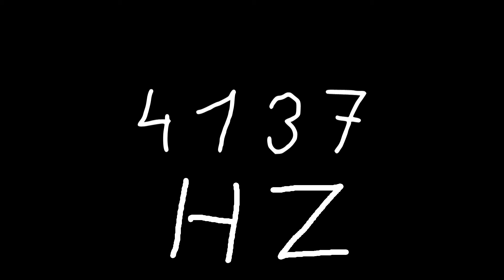4137 hz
Just sound.

chords
sounds
noise
tone
noises
tones
audio
wave
waves
sin
sine
sinus
sinoid
heart
heartbeat
resonancy